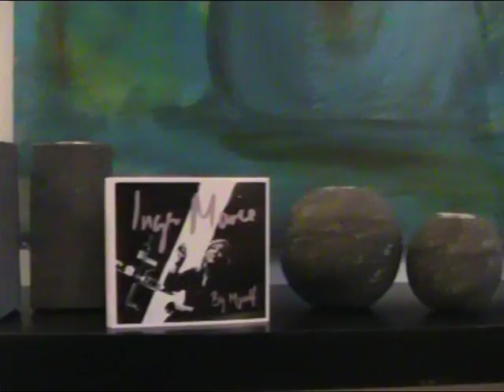Living Voice OBX-R2, Audion Black Shadow, MUSE mod 10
Living Voice OBX-R2, Audion Black Shadow 845, Muse Model 10, ELF silver cables